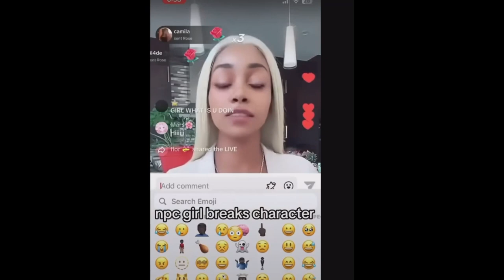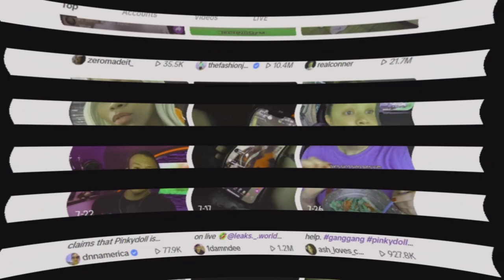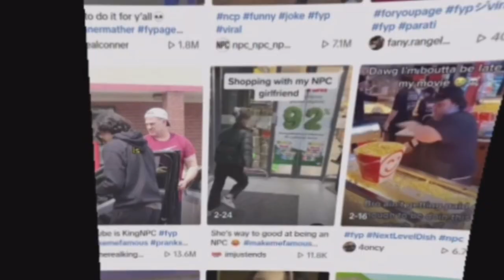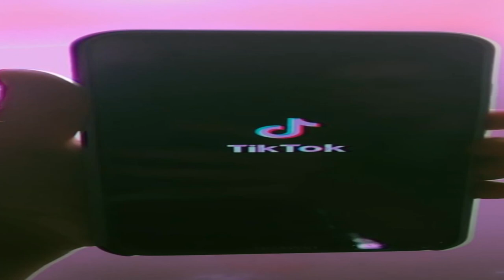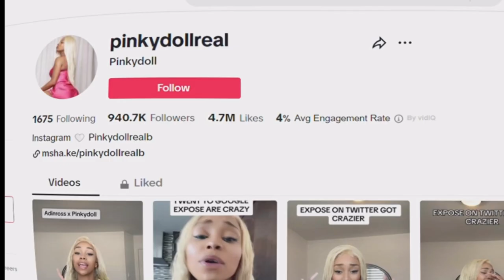Npc girl tiktok is funny?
0:00 Intro
0:44 Trump
1:30 EDP
1:49 Bo3 gameplay zombies one piece
2:36 THX Movie Why Tik tok is so cringe?
5:50 Vegta
5:42 Flashgistz
6:44 Rip and tear
3:37 color change Tik tok page
5:44 Flahk
8:00 END
Scary Dark and Evil Piano and Violin Music - Lucifers Waltz

 • Scary Dark and Evil Piano and Violin ...
From my album - The Untold